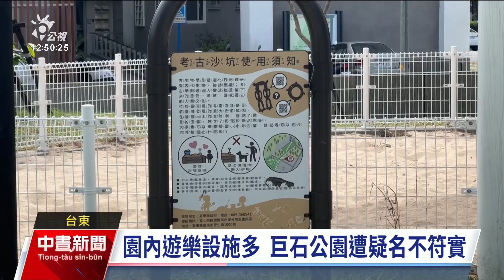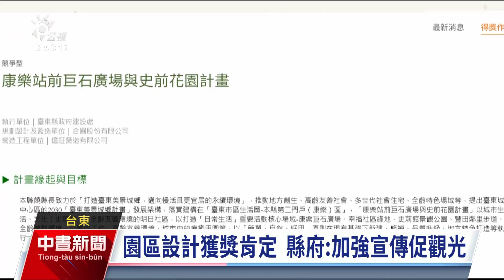台東巨石公園遭疑名不符實 縣府：巨石置於博物館內｜20240925 公視中晝新聞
台東縣和國立台灣史前文化博物館合作修建6公頃的巨石公園，去（2023）年完工，但有民眾發現「巨石公園」沒有巨石，而且公園也沒有特色。縣府強調，其實巨石在博物館的公園裡，主要是串連康樂車站和當地社區以及史前館，希望帶動觀光人潮。